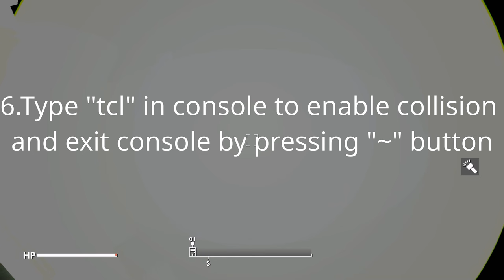Fallout: London Old Royal Naval College Stuck Door Fix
Steps to get out of Old Royal Naval College  :
1. Press "~" button on keyboard to call console
2. Type "tcl to disable collision and exit console by pressing  "~" button
3. Walk through the door
4. Press use key "E" to interact with the door
5. Press "~" on keyboard to call console
6. Type "tcl to enable collision and exit console by pressing  "~" button
7. Outside Old Royal Naval College Save/Load the game a few times to avoid game crashing during fast travel.